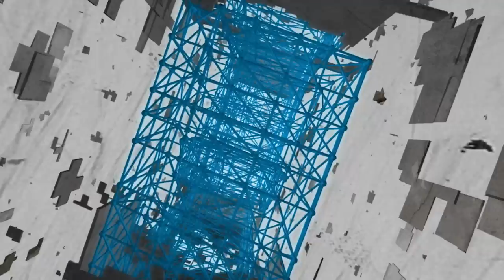TGS Podcast #48 Ft. Markiplier, Myndflame, WoWCrendor, and Jesse Cox!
This weeks podcast is hosted by WoWCrendor featuring Markiplier, Myndflame and Jesse Cox!

FEATURING:
Head of Production: Isaac Zucca
Director: John Bain
Producer: Michael Schroeder
Research: Phil Chea
Sound: Jared Kowalczyk
Production Assistant: Aaron Simonoff
Production Assistant: Sarah Wick
Editor: Ryan Tellez
Graphics: Geoff Yano

TGS Podcast #48 Feat. MarkiplierGame, Myndflame, WoWCrendor, and Jesse Cox!